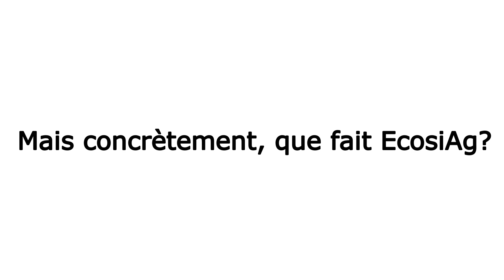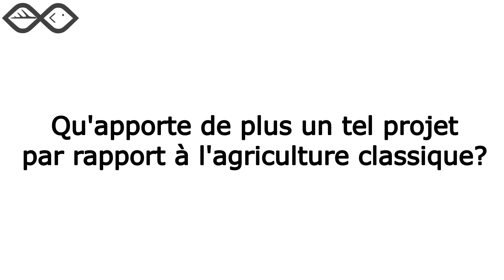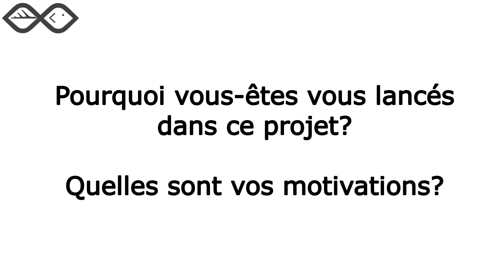EcosiAg (69)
Secteur : Agriculture - Catégorie : Porteur de Projet

EcosiAg : "Vous me croiriez si je vous disais que vous pouvez manger des légumes de toutes saisons, n'importe quand, produits localement, sans engrais ni pesticide et avec un impact carbone faible? Et que cela ne vous coûtera pas plus cher ? Faites un premier pas vers cette réalité, découvrez EcosiAg."